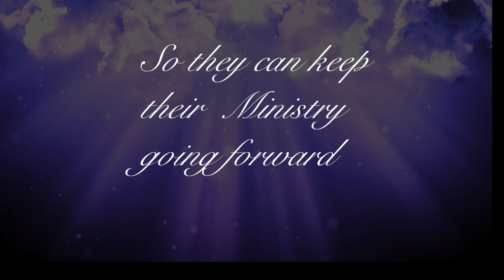Ministry House | Jan Willem van der Hoeven | ICZC | Israel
Jan Willem van der Hoeven is the author of "Babylon or Jerusalem." This prophetic book has been translated into several languages.

International Christian Zionist Center
POB 49063, Jerusalem 91490

Our Bank Details:
ICZC USA - BANK
For ICZC USA
REGION BANK
100 Grand Avenue
Ft Payne, AL 35989

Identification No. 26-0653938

Jan Willem van der Hoeven is the founder of different ministries in Israel and Holland. He was born in The Netherlands where his father was private secretary to Queen Juliana. He studied in London where he obtained his Bachelor of Divinity Degree from the London University.
Jan Willem has lived in the Middle East for 45 years, and today resides north of Jerusalem in Anatot - home of the biblical prophet Jeremiah. Both his children have served in the Israel Defense Forces. Initially he traveled widely through the Arab world, and later became the Custodian of the Garden Tomb in Jerusalem (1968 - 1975), where he spoke to thousands upon thousands of people at the site of the Empty Tomb.

In 1981 Jan Willem founded The International Christian Embassy Jerusalem (ICEJ) where he worked for nearly two decades as spokesman - the Embassy's voice to and on behalf of the people of Israel. Today he is director of The International Christian Zionist Center (ICZC), which has been established to stimulate and activate worldwide Christian interest in, and support for, the State and people of Israel. Other projects initiated by Jan Willem include the 'International Christian Zionist Congress', the 'Mordechai Outcry' for the homecoming of the Soviet Jews to Israel, and, with others, the annual celebration of the 'Feast of Tabernacles', which is held in Jerusalem. Jan Willem has personally met and known the last five prime minister's of Israel, and is acquainted with many leaders, Knesset members and influential institutions in the land.

Jan Willem is an inspiring and charismatic man with a deep love for Israel and the Jewish People. As a genuine Middle East specialist, has been a much-requested speaker in churches, synagogues and public meetings all across the world. He has addressed audiences of the AIPAC conferences, the International Congress of the Bnei Brit, the Zionist Organization of America and others. He has also appeared on numerous television and radio talk shows and interviews.

 Jan Willem is a recipient of the prestigious Louis Brandeis Award from the Zionist Organization of America (ZOA). The International Forum for a United Jerusalem has honored Jan Willem van der Hoeven, by the hands of the prime minister of Israel, Mr. Benjamin Netanyahu (then during his first term in office), with the Guardian of Jerusalem Award for his ceaseless efforts for a united and undivided Jerusalem. Recipients of the Guardian of Jerusalem Award include the Chief Rabbi of Israel, Mr. Meir Lau, the former mayor of Jerusalem, Mr. Teddy Kollek and United States Senator Patrick Moynihan.